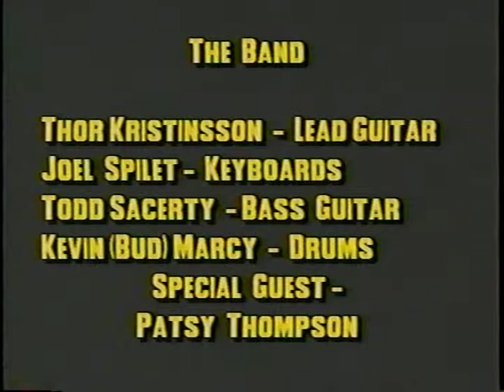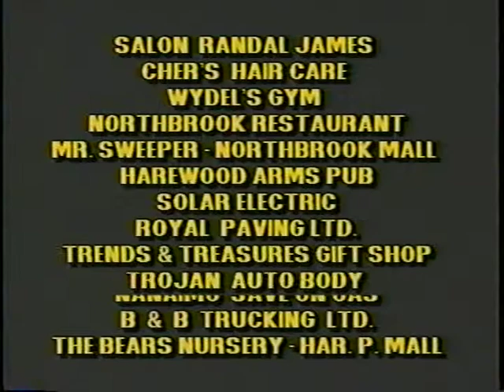Thor Kristinsson - Gomez - Heart & Soul Benefit Nanaimo 1993.mpg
Thor Kristinsson - guitar & vocals - Joel Spilet - keys - Todd Sacerty - bass - Kevin (Buddrumming) Marcy - drums

Thor is one of the more accomplished blues guitar artists on Vancouver Island if you were to ask me... I just love Thors originals ... Thor is so entertaining to watch play live also. Joel, Todd and I were so honored to play this benefit with Thor and we hope you get a little taste of just how talented Thor can sing & play the guitar blues...Hope you enjoy! Producer Kevin (Bud) Marcy

Benefit to help the Nanaimo Districk Hospital Foundation
Producer- Kevin (Bud) Marcy, Dan Mayerscough - Director Jim Rutherford - Promoter Kevin (Bud) Marcy